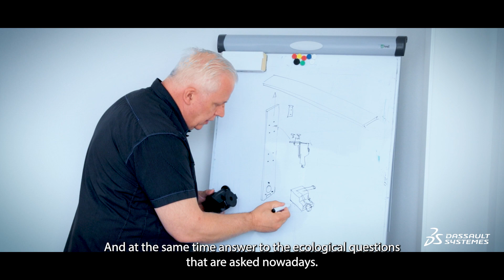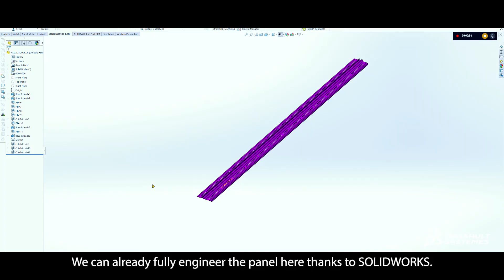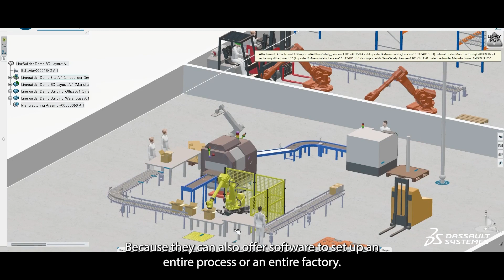Plug & Play Living Solutions – Ferlem Creates Smart, Modular Homes with Solidworks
Ferlem is revolutionizing the housing construction industry by providing a fully integrated system to construct smart and sustainable homes in an affordable way. Ferlem provides the answer to modern day ecological challenges and redefines the speed at which houses can be built with a Plug & Play mindset.

As they continue their journey from start-up to scale-up, Ferlem uses SOLIDWORKS solutions to streamline their product development. 3D CAD is used to fully engineer the innovative panels, with millimeter accuracy. Simulation allows Ferlem to reveal otherwise hidden aspects of their product and enhance its characteristics. And creating a digital twin of their factory processes is the next step for Ferlem.